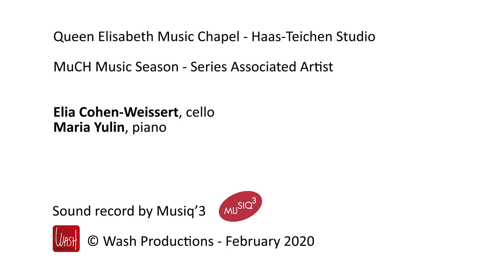Artist Diploma - Elia Cohen-Weissert: N. Boulanger, 3 pieces for cello & piano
Elia Cohen-Weissert, cello
Maria Yulin, piano

N. Boulanger
3 pieces for cello & piano